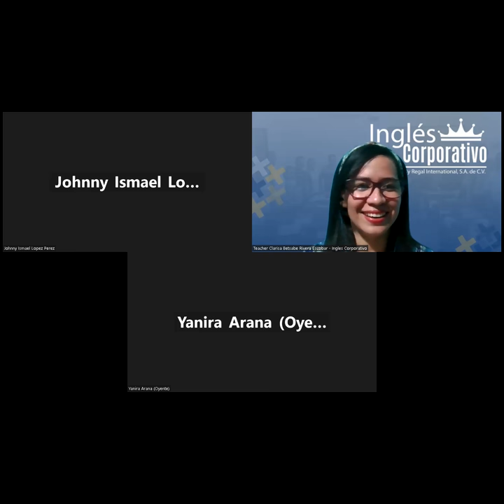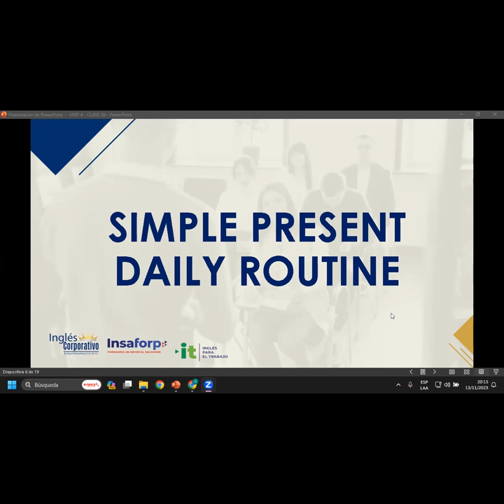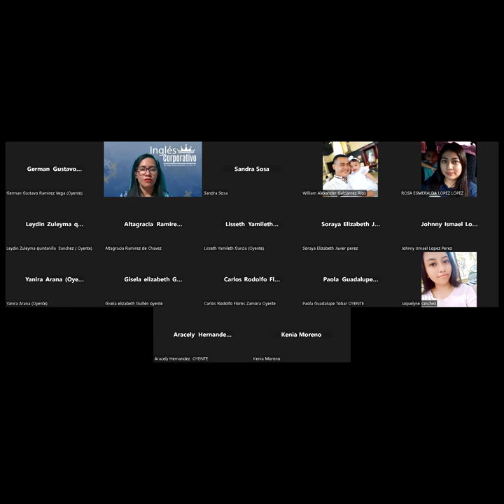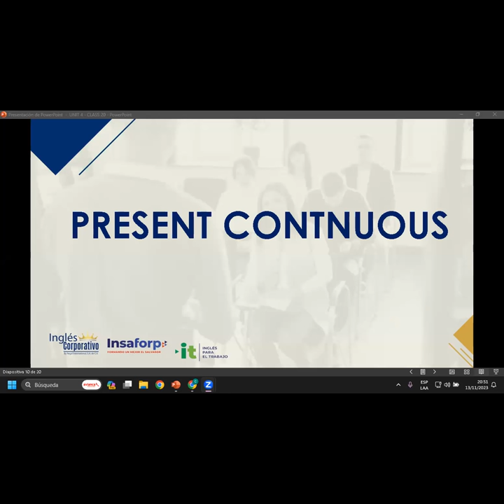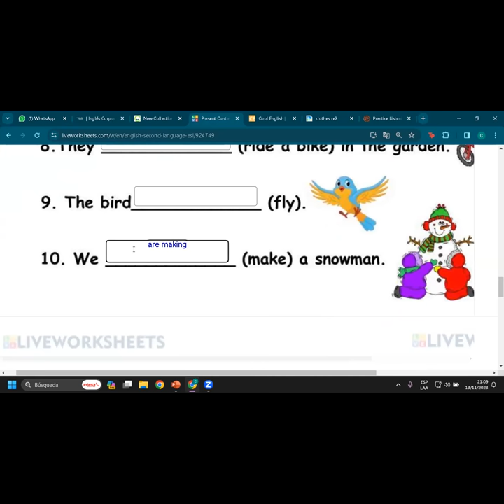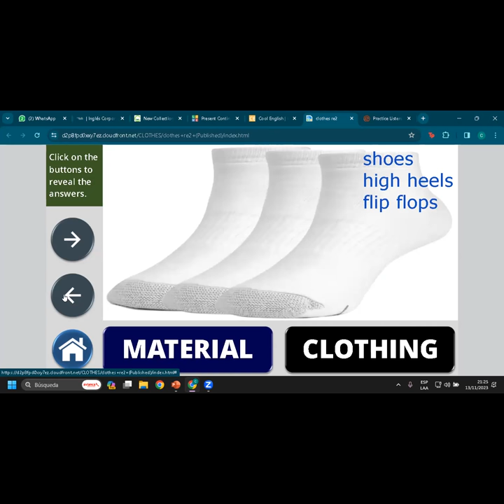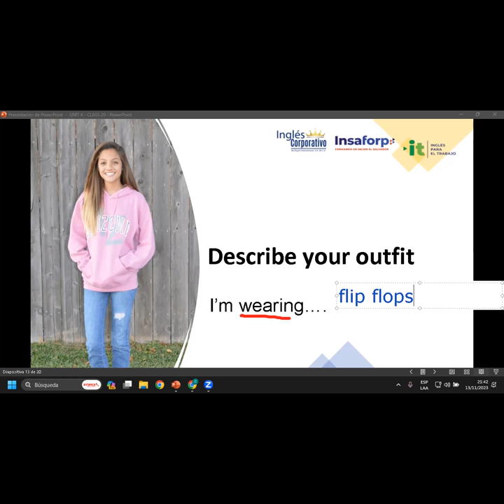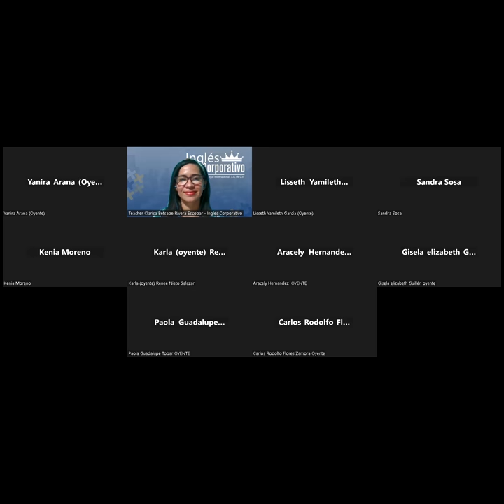SESION 20-13/11/2023-IC29750-0003-2023-RIVERA- UNIT 4 REVIEW AND PRACTICE